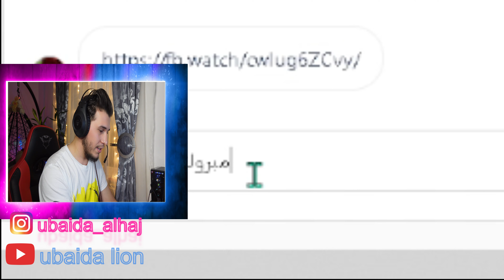تحدي ضحكني و اربح$50 الجزء الاول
ارسال المقطع عل حسابي الانستغرام

 حسابي التيك توك
 - عبيدة كيمنك